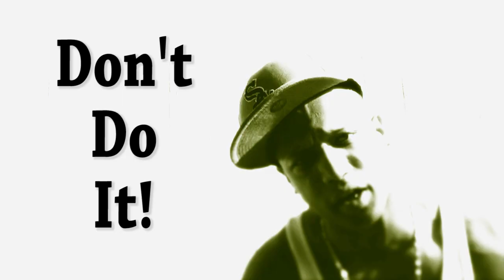D.T. - WALK LIKE A PIMP(Official Video - Explicit)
WALK LIKE A PIMP (Come Fuck Wit Me)
D.T. featuring Beware and Gcode
Directed by Master Hurrikane

D.T./Beware/Gcode are reppin Da Regime Team (DRT) from the NoVA in the DMV.